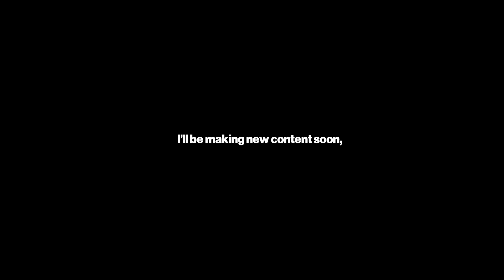Certri's Channel Bump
Hey there! Just trying to entertain SOMEBODY.

Check me out on soundcloud, link on channel banner :)

Song - EatMeInstrumental.wav by me